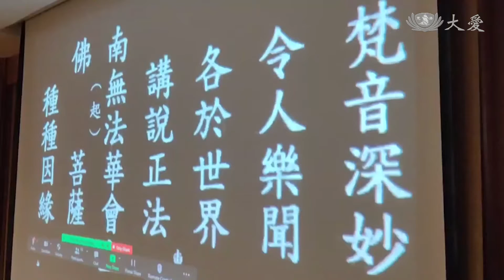法華精神落實人間 大馬與花蓮連線共修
慈濟56周年即將到來，台灣花蓮靜思精舍，舉辦為期17天的法華經連線共修，馬來西亞慈濟志工把握因緣，隔空拜誦。

法華經全長近八萬字，加上經文深奧，若不用心體會，難解其含意。

慈濟志工 林尤玲：「裡面有一些字、一些經文，我們很難明白，幸好我們有參加品書會，我們有聽上人的開示，不明白的地方，我們就會回去再看回品書會讀的那一品。」

不只是唱誦，更要禮佛跪拜，年長志工們精進聞法，做表率。

慈濟志工 薛秀蘭：「我們是比較有年紀的人，我們要以身作則，讓年輕人看，大家來成就大家來圓滿。」

慈濟56周年，馬來西亞靜思弟子，連續17天，與花蓮靜思精舍禮拜法華經，也邀約民眾來參與。

民眾 魏秀英：「他(兒子)說老人不可以出來，我也不敢到處去，來了會擔心我跌倒還是什麼，看到字齊齊密密的，那個我看沒有，念經的字我看得到，我每一天都還要來，念一天就不要來了嗎？我要天天來，一定要念到完，不可以說做一半。」

民眾 麥國聰：「(誦經聲)進去我們身心靈，內心的煩惱減到60%70%，兩個小時裡面它讓我們心靜，像一種藥物，療癒我們的心靈。」

連線拜經零秒差，感受到滿滿的法喜，也一解想師之情。